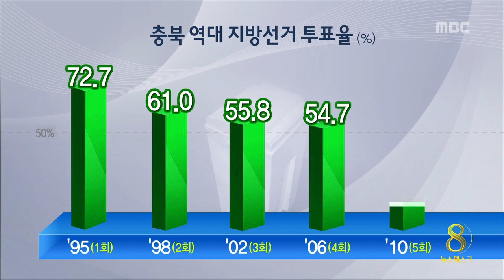충주MBC 140603 이번 선거 투표율은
◀ＡＮＣ▶
 올해부터 전국적으로 시행된 사전투표에서
충북은 전국 평균을 웃돌아
선거에 대한 높은 관심을 반영했는데요.

 이번 지방선거에서 투표율이
어디까지 오를지도 관심입니다.

 조용성 기자가 분석해봤습니다.
           ◀ＥＮＤ▶

 (CG 1) 지방선거를 처음 시작한 1995년,
충북의 투표율은 72.7%였습니다.

 그러나 3년 뒤
2회 지방선거에선 10%나 떨어졌고,
그 뒤로는 50%대에 머물렀습니다.

 올해는 전국적으로
60%를 넘길 것으로 전망되고 있습니다.

 지난달 30일과 31일 실시한
사전투표 덕입니다.

 (CG 2) 전국적으로 시행된 사전투표에서
충북의 투표율은 전국 평균보다 1.8% 높은 13.3%를 기록했습니다.

 선거일과 징검다리 연휴가 이어지며
투표를 거르는 사람도 있을 것으로 예상되지만,
충청북도 선관위는 60% 초·중반까지
투표율이 오를 것으로 전망하고 있습니다.

 투표율이 오를 것으로 보이면
연령별 특정 후보의 유불리를 따지기는
어려울 전망입니다.

 20~30대와 60대 이상의 세 결집이
모두 예상되기 때문입니다.

 ◀ＩＮＴ▶ 교수?
"투표 의지가 어떻든지 모두 같은 1표.."

 [s/u] "매번 전국 평균을 웃도는
투표율을 보여온 충북의 표심.

 이번 선거에는 어디까지 오르고,
누구에게 희비를 안길지
이제 결과만을 남겨두고 있습니다.
 MBC 뉴스 조용성입니다."//

영상취재 : 이일범